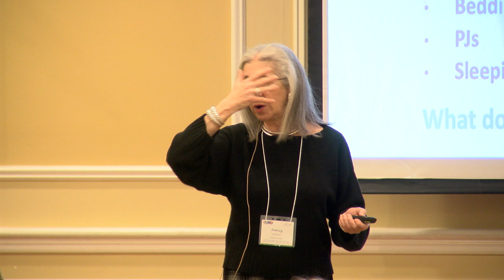Maine DOE 2023 Winter Wellness Summit Keynote: SLEEP: Your Key to Wellness by Nancy H. Rothstein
The Maine Schoolsite Wellness Program was pleased to bring Nancy H. Rothstein to Maine on January 27, 2023 to help everyone better understand the role sleep plays in our daily health and well-being. Sleep is integral to health, performance, productivity, safety, and well-being. Nancy, the Sleep Ambassador® is a globally known sleep expert whose keynote will raise awareness, educate, and provide strategies to optimize sleep for all. Recognizing that only you can sleep for you, Nancy’s goal is to empower attendees to enhance your sleep so you can live at your best. Simply stated, to live well you must sleep well.